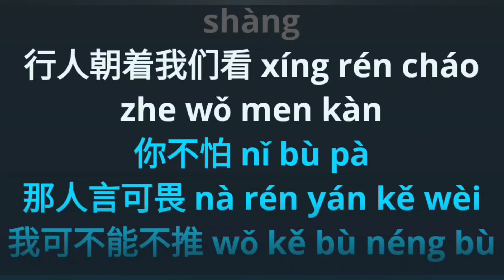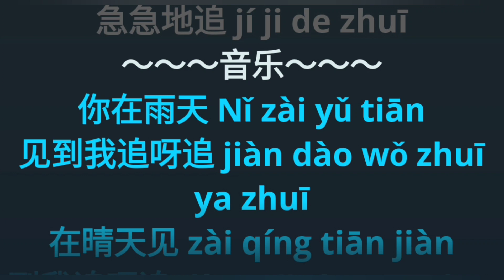Zhui 追 karaoke no vocal